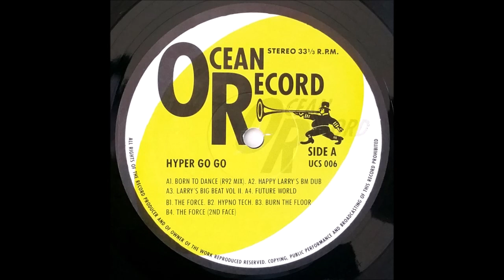Hyper Go Go - Future World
Ocean Records - UCS 006